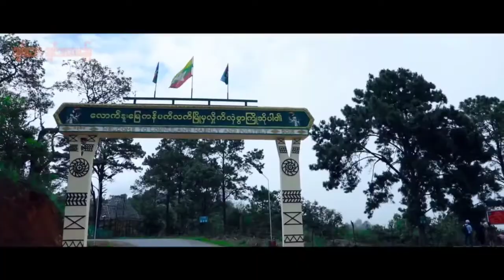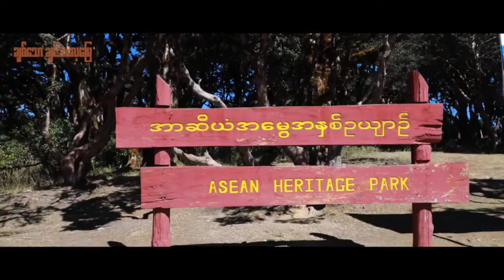Myanmar new song (ချစ်သော ချင်း‌‌‌‌‌ဓလေ့‌‌မြေ) K L SUE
K L SUE